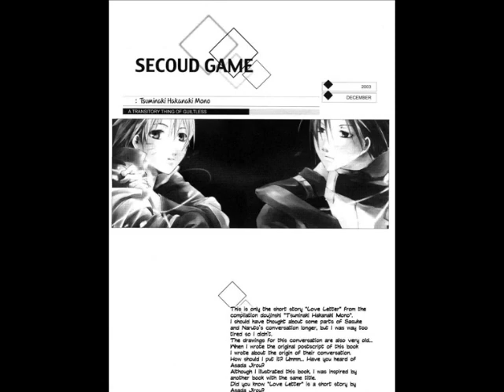love letter sasuxnaru (doujinshi) oneshot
an S rank mission is waiting for sasuke after his break, before leaving naruto, he gave him a message and an letter. said that open the letter if HE DIED!!!